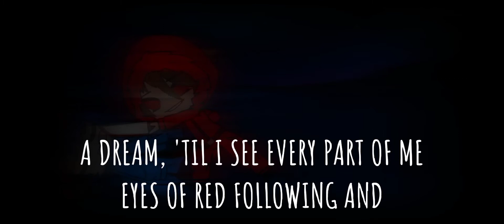⭐Miss Wanna die, I wanna live i've Meme | Gacha club (sorry if bad)⭐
⭐•Collab:

RMAID EXE2

•Editor:
RL_Official

⭐•Editor Text And Effect:

RL_Official

⭐•Game App:

Gacha Club

⭐•Editor App:

CapCut